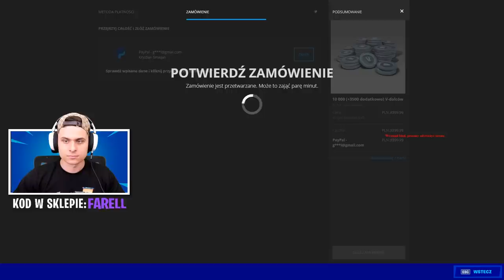Kupiłem 100 STOPNI Karnetu w SEZONIE 3 Rozdział 2 w Fortnite + Konkurs!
Witajcie dzisiaj kupuję 100 stopni "Karnetu Bojowego" w grze Fortnite!
Z okazji 3 sezonu przygotowałem dla Was konkurs w którym moi wspierający mogą wygrać 5x Karnet Bojowy!

1. Zostaw like oraz suba!
2. Wpisz kod "Farell" lub "Gamingwithfarell" w sklepie Fortnite
3. Napisz dowolny komentarz!

Kupiłem 100 STOPNI Karnetu w SEZONIE 2 Rozdział 3 w Fortnite + Konkurs!